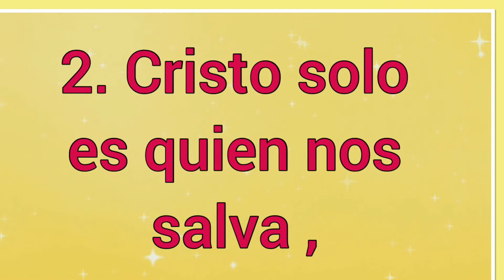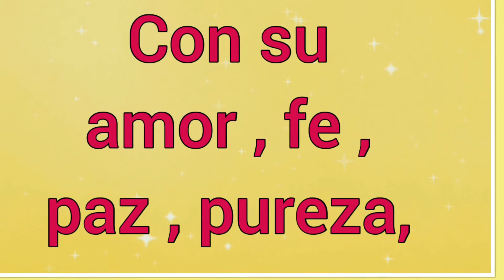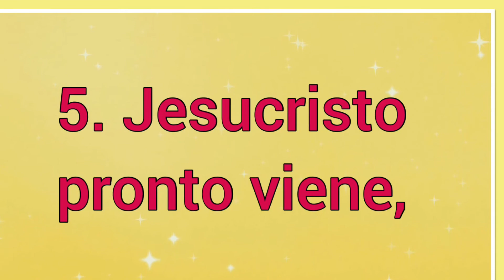Cristo Sólo ~ Letra ~ Himno de la vida cristiana 🎵